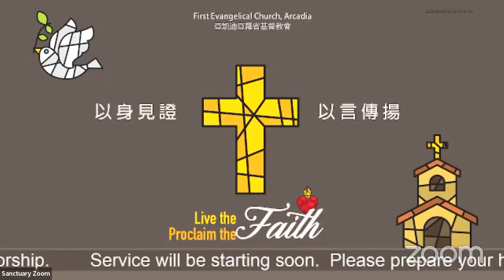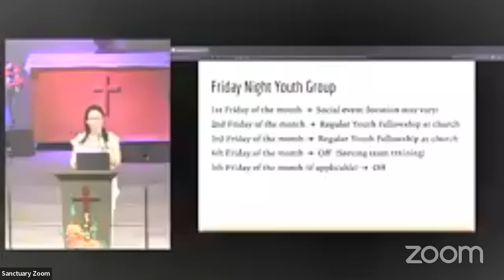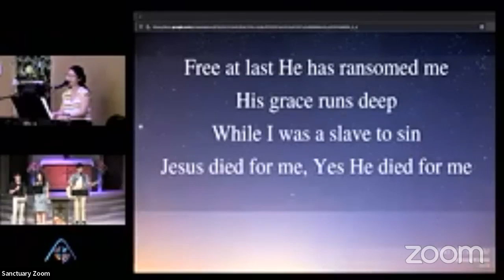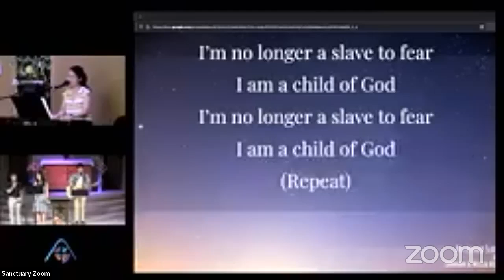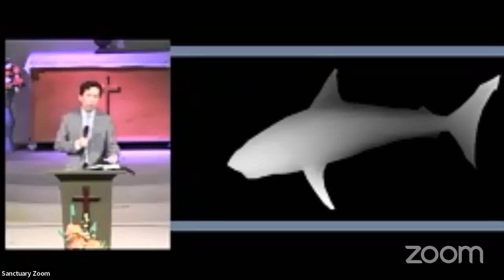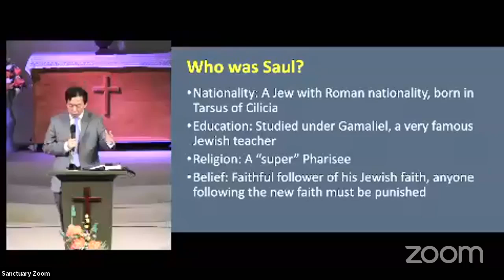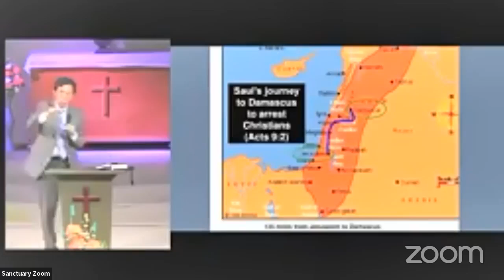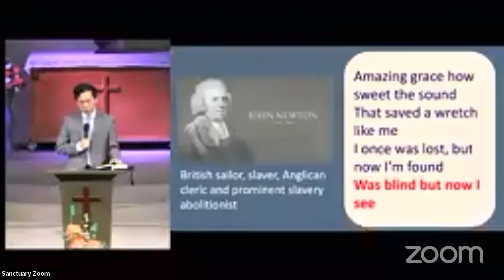2022-09-04 FEC Arcadia English Sunday Worship